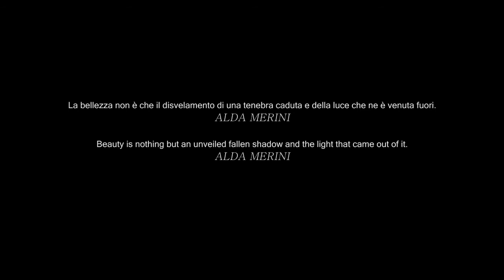ANATOMY OF A PORTRAIT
"What would it be like if Beauty didn't exist?"

This is the first part of the Real Beauty Project, a series of conversations about Beauty. Thanks to everyone who took part in this project and to those who will contribute to changing our idea of Beauty.

Cameras: Alberto Scorsin, Giovanni Montagnana
Editing: Alberto Scorsin
Speakers: Luciano Doria, Damian J.C. Bruzzo-Morris, Misha Capnist

Special thanks: Gabriella Feltre, dott. Mario Guderzo